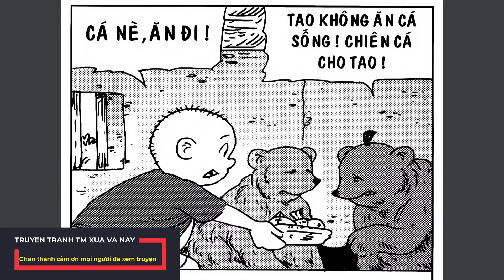Trạng Quỷnh I Tập 315 : Làm Đẹp @Truyen tranh TM xua va nay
Trạng Quỷnh I Tập 264 : Ăn Trộm Gạo @Truyen tranh TM xua va nay